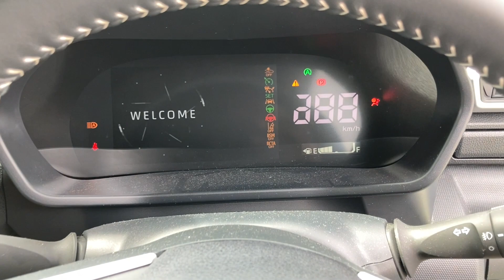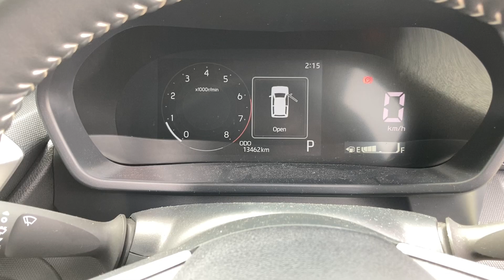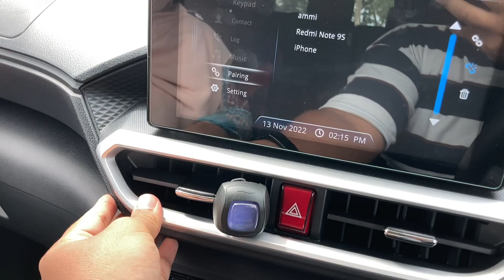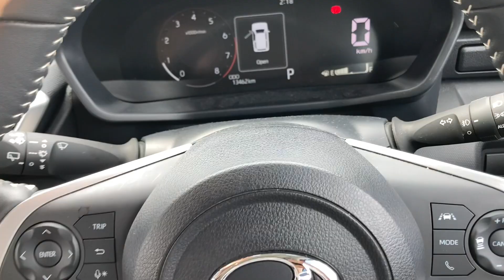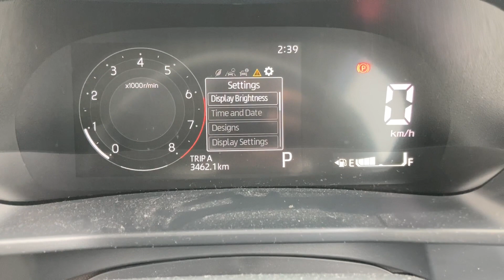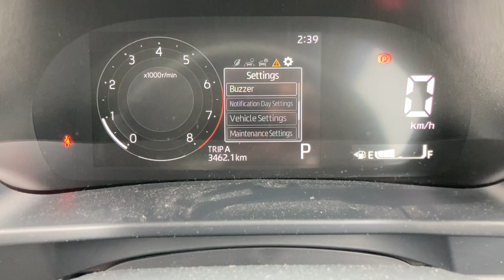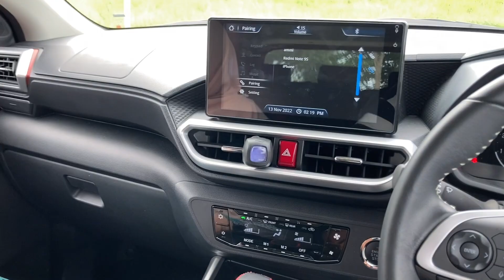REVIEW SANTAI PERODUA ATIVA AV | Compact SUV paling mantap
perodua ativa= daihatisu rocky=toyota raize